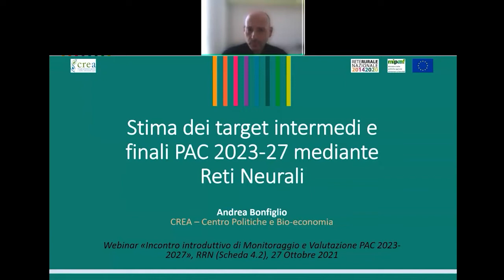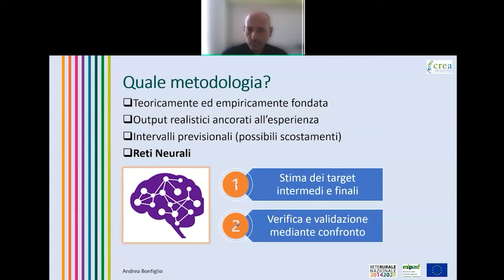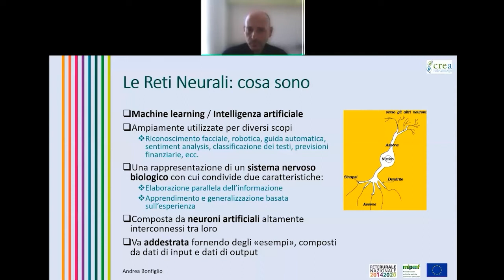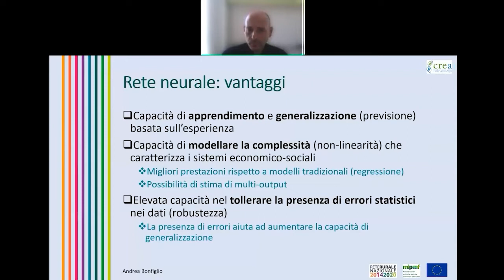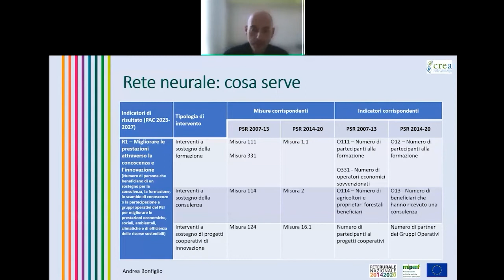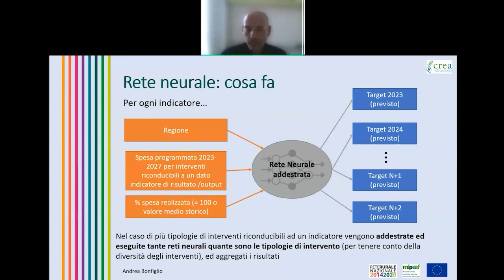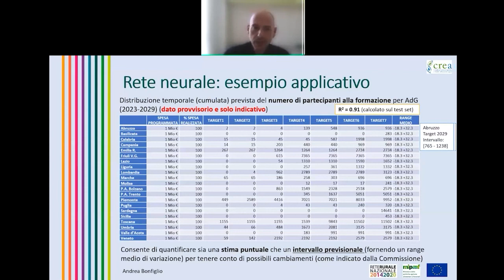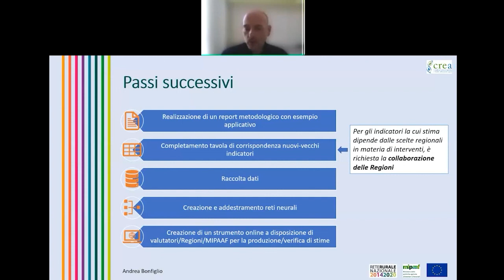Stima dei target intermedi e finali PAC 2023/27 mediante Reti Neurali (Andrea Bonfiglio)